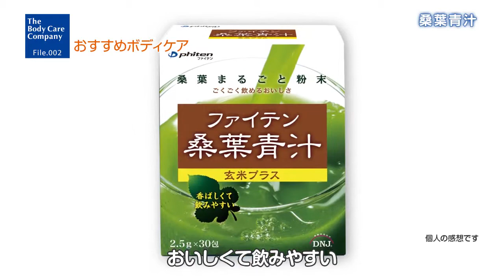【ファイテン】The Body Care Company｜夢に向かって挑戦する「ボディケア」/渡辺敦子さん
【ファイテン】The Body Care Company
「The Body Care Company すべての人の「ボディケアカンパニー」へ」とは、より多くの方にボディケアの大切さを知って頂くためのプロジェクトです。
アスリートだけでなく、料理人、音楽家など、フィールドを問わず、夢に向かって挑戦し続ける人の姿を紹介すると共に、その夢を支えるそれぞれのボディケア方法を紹介します。